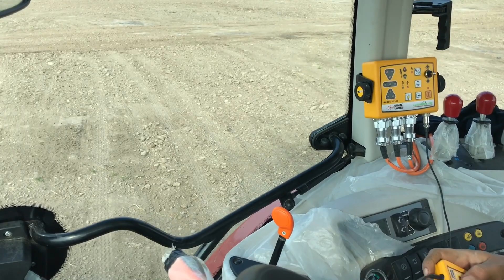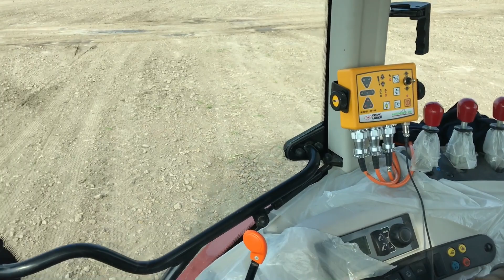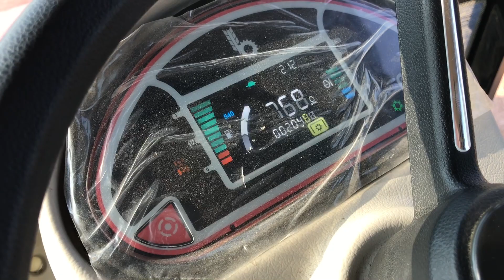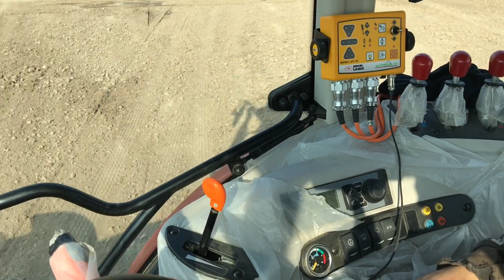NASIL BİLİRSİNİZ? BAŞAK 2110S | İLGİ 4 METRE LAZERLİ TESVİYE